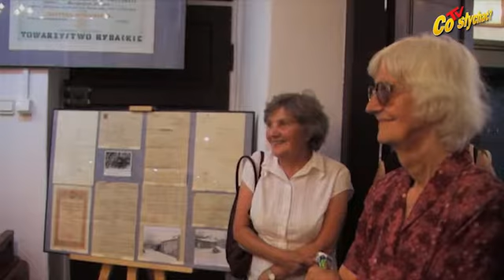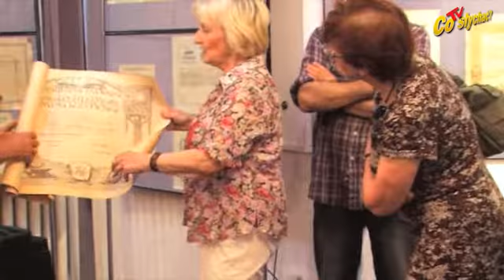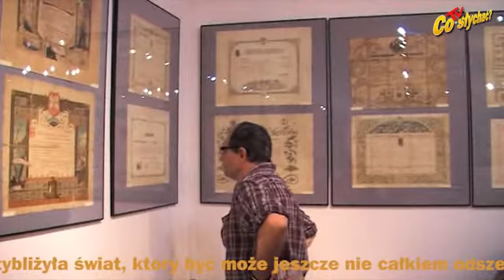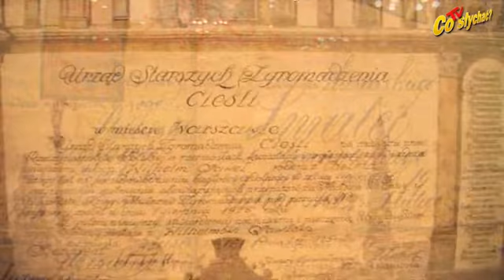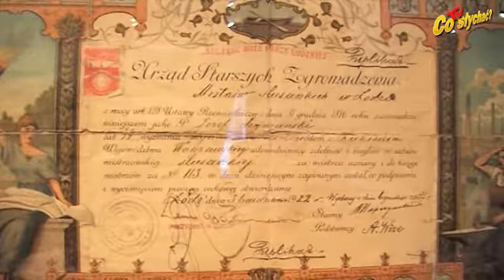Mińskie rzemiosło / Profesje z duszą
Rzemiosło staje się w dzisiejszych czasach fachem zanikającym i raczej nie przyciąga młodych. Zawody rzemieślnicze wykonywane są ręcznie, wymagają sporego znawstwa i niemałych umiejętności, których raczej nie ma komu i gdzie się uczyć. Wystawa Dyplomy rzemieślnicze na ziemiach polskich w XIX-XX wieku w Muzeum Ziemi Mińskiej przybliżyła świat, który być może jeszcze nie całkiem odszedł do lamusa